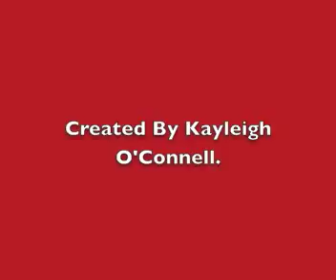Valentines Day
An Animated Valentine's Day Card.